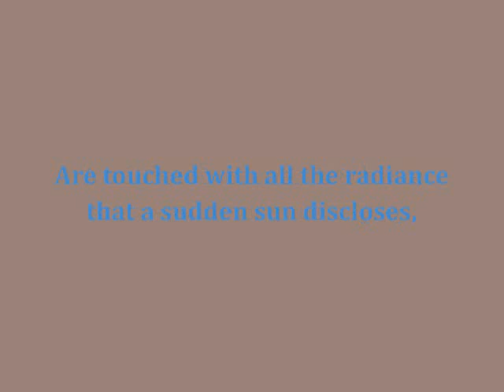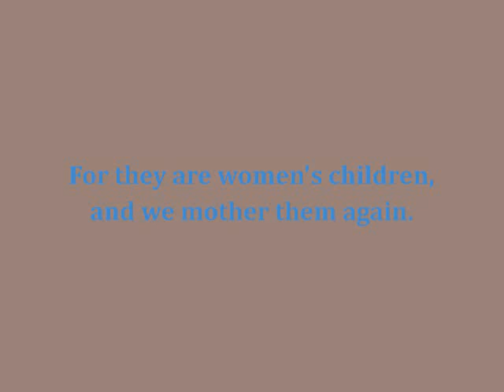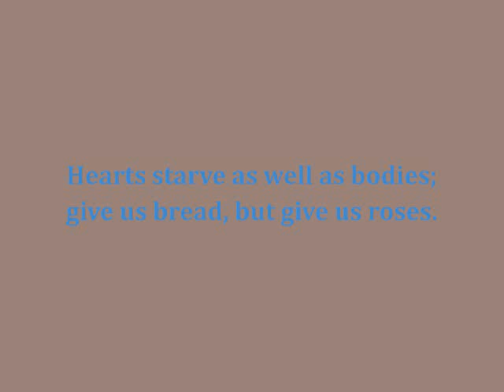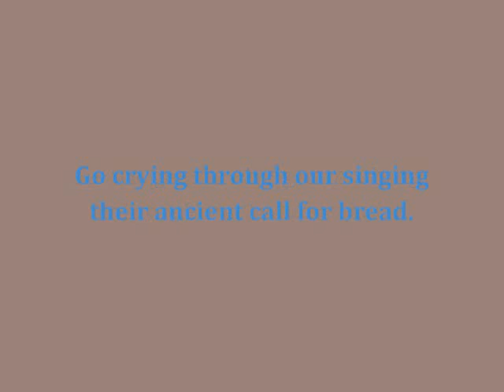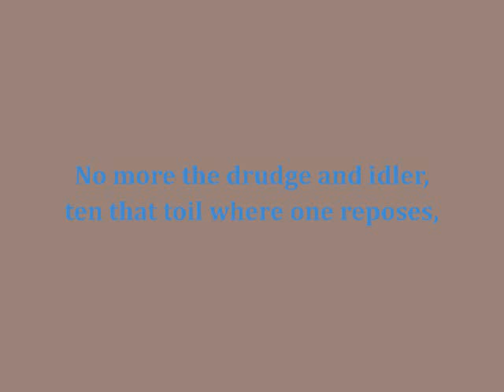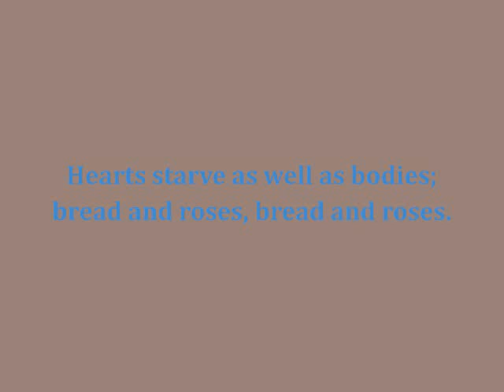Conestoga Upholstery: Side One, Track One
This is the first in a series of folkloric investigations into the upholstery used in conestoga wagons by the jolly saucy crew of westward ho! manifest destiny participants.

In this instance we will focus on the particular design of a wagon found abandoned on the Oregon Trail. The design featured both loaves of bread and roses interwined in an embroidered brocade.

dudley